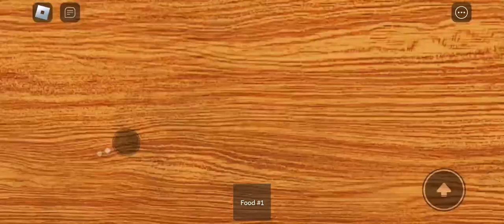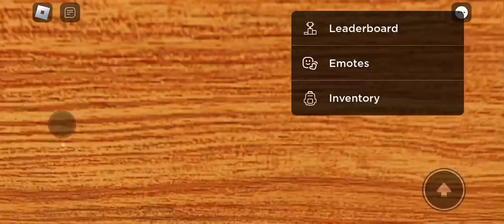Roblox Mobile Horor Game - The Night Shift Experience Full Walkthrough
Welcome ~ Roblox

My Roblox ID: KerangAjaib90

Thank You Guys For All Support I Hope You Enjoyed My All Videos ❤️

Created by David Baszucki and Erik Cassel in 2004 and released in 2006, the platform hosts user-created games of multiple genres coded in the programming language Lua